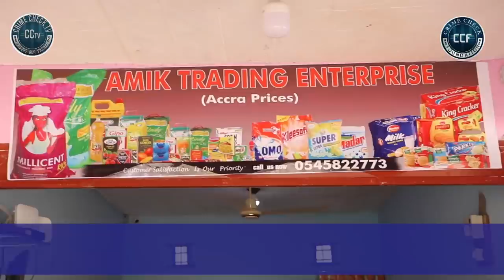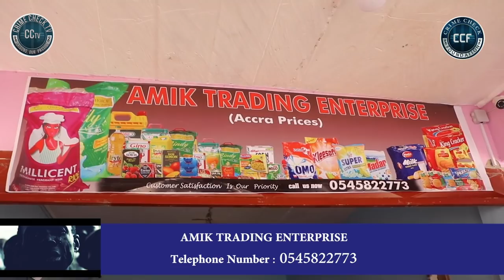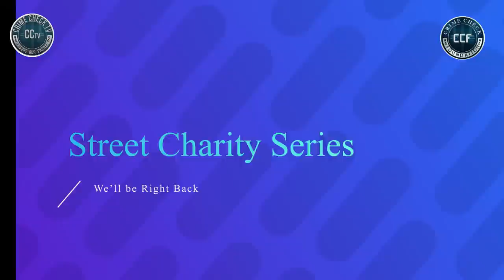THE TEARS OF A WIDOW IN LOCKDOWN